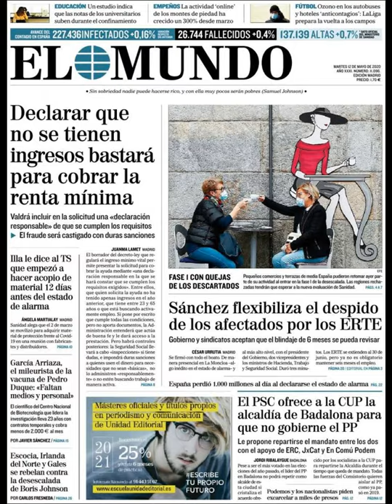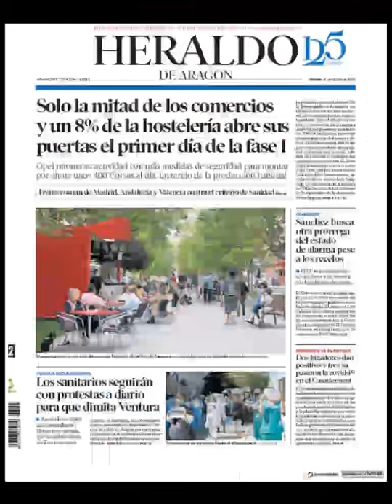Noticias Martes 12 Mayo 2020 Principales Titulares Portadas Diarios Periódicos España Spain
Principales Titulares de Noticias en Portadas Diarios Periódicos Españoles del Martes 12 de Mayo de 2020 ¿Que le Parecio este día?